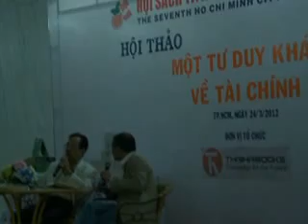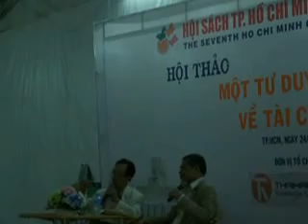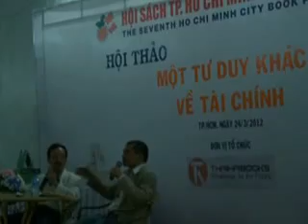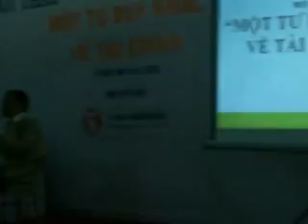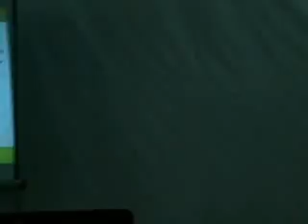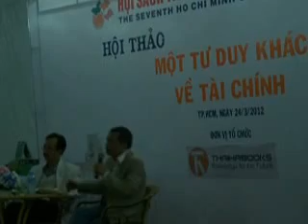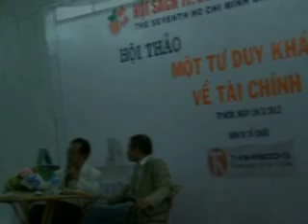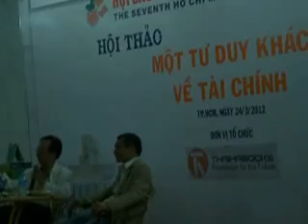Một tư duy khác về tài chính-Alan Phan.MOV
Một tư duy khác về tài chính
Diễn giả : tiến sĩ Alan Phan
Điều phối chương trình : tiến sĩ Nguyễn Mạnh Hùng
Chương trình giao lưu do Thái Hà books tổ chức trong khuôn khổ Hội chợ sách TP HCM lần thứ 7 - 2012
Gửi mọi người đã, đang và sẽ xem clip này. Tôi là người tham gia, thấy hay, nên quay và tải lên chia sẻ với mọi người.

Mọi người có quyền thích hay không thích, và bày tỏ một cách có văn hóa; nhưng không nên chửi bới anh Hùng, anh Alan Phan hay khán giả một cách bẩn thỉu, miệt thị. Nếu không tôi sẽ xóa và khóa nick.